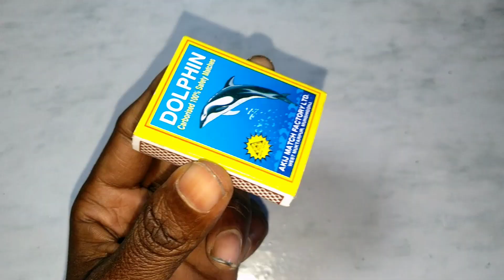how to make matchbox jcb at home diy toy | mini matchbox jcb | mini matchbox jcb toys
how to make matchbox jcb at home diy toy | matchbox jcb | mini matchbox jcb | mini matchbox jcb toys

mini jcb
mini jcb toy
diy jcb toy
mini electric jcb
cardboard jcb
mini jcb easy
matchbox jcb easy
matchbox jcb making
matchbox toy
jcb toy
mini jcb toy
mini matchbox toy
matchbox jcb easy
matchbox jcb making
jcb tractor
matchbox
how to make matchbox jcb at home diy toy
jcb video
jcb tractor
tractor jcb
how to make jcb at home with matchbox
matchbox jcb
how to make a jcb truck matchbox jcb toy diy
matchbox tractor
how to make matchbox jcb
how to make jcb with matchbox
matchbox jcb mini
mini matchbox jcb
diy jcb backhoe loader
mini jcb toy
mini jcb toys
diy jcb
diy jcb tractor
diy jcb project
diy jcb science project
mini jcb project
mini jcb truck
jcb backhoe loader hydraulic system
jcb Backhoes
jcb 3dx
jcb 3dx Backhoe Loader
heavy Vehicles
tractors
backhoes
excavator
jcb
jcb cartoon
jcb video
,jcb gadi
jcb tractor
jcb game
jcb wala
,jcb toys
jcb truck
jcb working Video
jcb Funny video
jcb Comedy video
jcb Status Video
digger
backhoe
diy toy mini jcb
diy electric jcb
electric jcb tractor toy
matchbox jcb truck
matchbox truck diy toy
how to make matchbox jcb at home - diy electric jcb tractor toy
diy jcb tractor
rc jcb
jcb wala
jcb banane ka tarika
jcb kaise banate hai
making jcb
homemade jcb
atamazing diy toy
,jcb tractor toy
backhoe jcb
backhoe loader
how to make smallest jcb toy
diy electric jcb
mini jcb
mini tractor jcb
jcb tractor
jcb works,swaraj tractor
john deere tractor
tractor damage
tractor ki video
eicher tractor
truck loading
loading mud
jcb loading
jcb truck video
truck video
organic farming
tractor farming
jcb videos
jcb vs tractor
jcb stuck videos
jcb 3dx eco expert
jcb 3dx extra
jcb extra vs jcb expert,buldozer
jcb buldozer
jcb tractor dumper
jcb tractor truck
jcb tractor wala